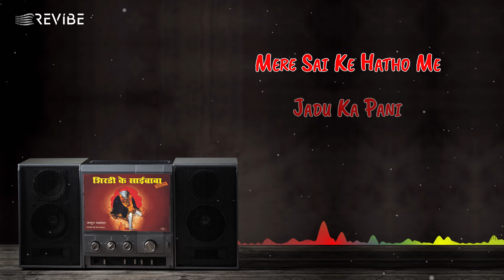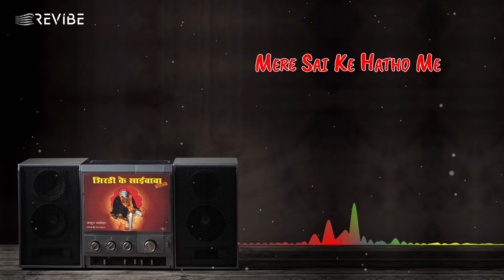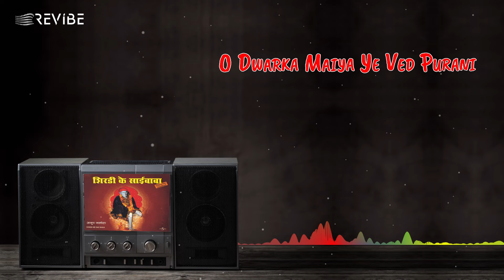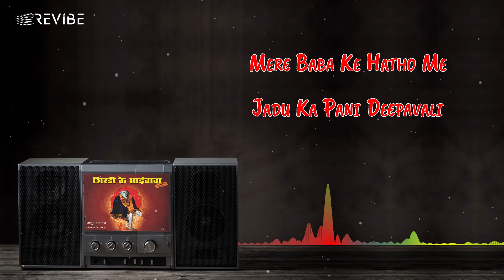Deepavali Manayi Suhani (Lyric Video) | Asha Bhosle | Sudhir Dalvi,Hema Malini | Shirdi Ke Sai Baba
Immerse yourself as Revibe presents the timeless magic of the iconic song DeepavaliManayiSuhaani from the 1977 film ShirdiKeSaiBaba is a joyous and celebratory song that marks the festival of Diwali and highlights the blessings brought by Sai Baba to his devotees.

 ""Dipaawali Manaai Suhaani"" is more than just a festive song. It's a celebration of Sai Baba's divine presence and the blessings he bestows upon his devotees. The song's infectious energy and devotional spirit continue to captivate listeners, making it a cherished part of the Diwali musical tradition.
Credits:
Singer: Asha Bhosle
Lyrics: Pandurang Dikshit
Movie: Shirdi Ke Sai Baba
Starring: Sudhir Dalvi, Hema Malini
Director: Ashok Bhushan
Producer: Manij Kumar
Label: Universal Music India
Lyrics
Deepavali manayi suhani, Deepavali manayi suhani
mere sai ke hatho me jadu ka pani
mere baba ke hatho me jadu ka pani, Deepavali

shradha ka deepak bhakti ki jyoti
satya prem ki jalati nishani, satya prem ki jalati nishani
Deepavali manai suhani, Deepavali

mere sai ki amrit vani, mere sai ki amrit vani
mai to bhai re sai ki diwani, mai to bhai re sai ki diwani
dwarka maiya ye ved purani, o dwarka maiya ye ved purani
mere saai ke hatho me jadu ka pani
mere baba ke hatho me jadu ka pani
Deepavali Deepavali